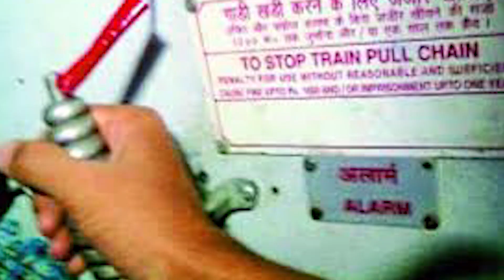రైలు మరుగుదొడ్డి కన్నం నుండి క్రిందకి పడినా. సజీవముగా ఉన్న పసికందు|| దేవుడున్నాడుPaulEmmanuel